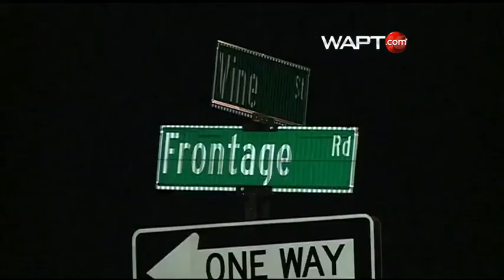2 Car Shootings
TWO MEN SHOT WHILE DRIVING -- IN LESS THAN 24 HOURS